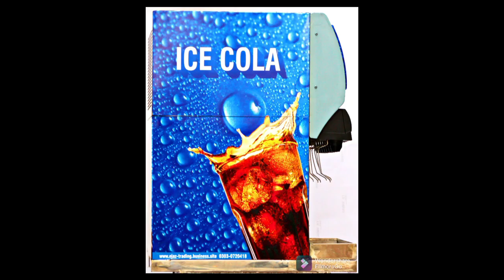8 flavours soda machine pictures of ETB-TEACH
ETB TEACH
8 flavours soda fountain machine
HELLO DOSTO MA LAYA AP KA LIYA SODA FOUNTAIN MACHINE KI KUC PICS OR VIDEO OR INSHALLH BHOAT JALD LAON GA AP KA LIYA COMPLETE MACHINE REVIEW
AGR KISI FRIEND NA MACHINE KHARIDNI HO TO CONTACT KRN